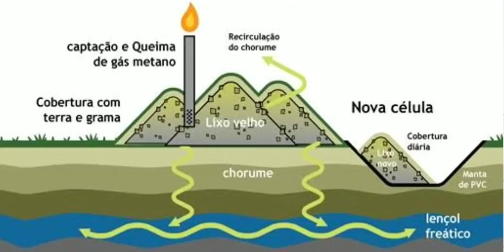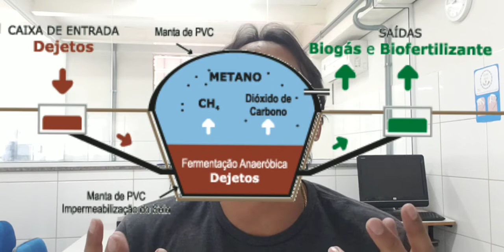LIXO - COMPOSTAGEM, LIXÃO, ATERRO SANITÁRIO, INCINERAÇÃO e POLÍTICA dos 4 R`s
Poluição Ambiental é tema certo nos Vestibulares.
Entenda de forma rápida e fácil os Destinos para o Lixo.
Lixão; Aterro Sanitário; Compostagem, Incineração e Política dos 4 R`s

CANAL BIOFORTES